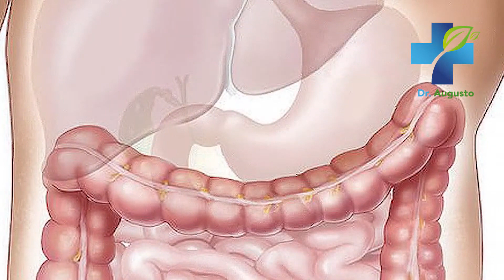Tratamentos Naturais para Cólon Irritável – Melhor Dieta, Suplementos e Estilos de Vida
O Cólon Irritável é uma condição que pode ser tratada de maneira natural com a melhor dieta, remédios caseiros, suplementos, vitaminas, minerais e estilos de vida. Neste vídeo revelarei os melhores segredos para tratar esta condição de forma natural e efetiva.

Compre produtos testados pelo Dr. Landivar ou agende uma consulta